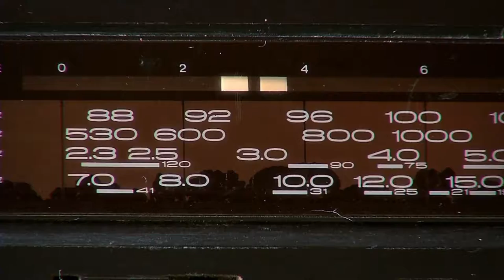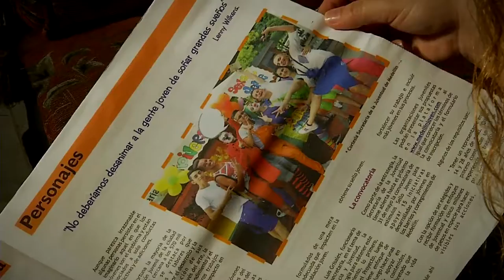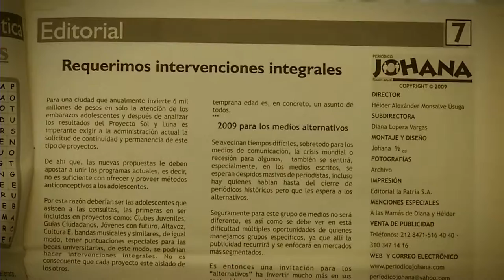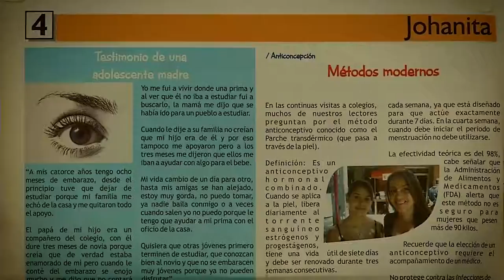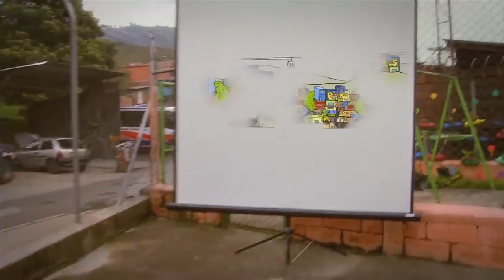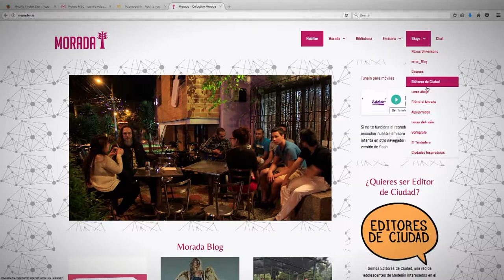Mi Barrio Cuenta 25- Telemedellín